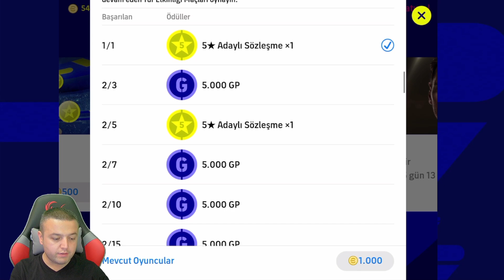İYİ GÜZEL , HARİKA KART TASARIMLARI , OYUNCULAR MUHTEŞEM DE !!! - eFootball 2022 MOBİLE TOP AÇILIMI